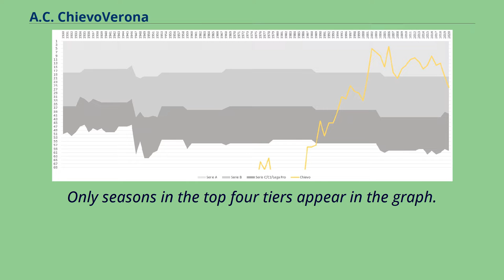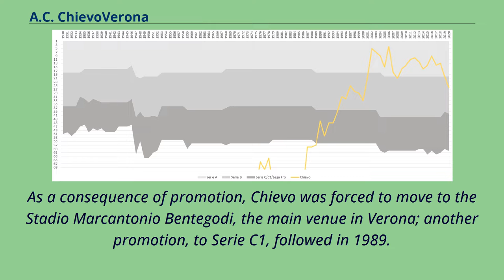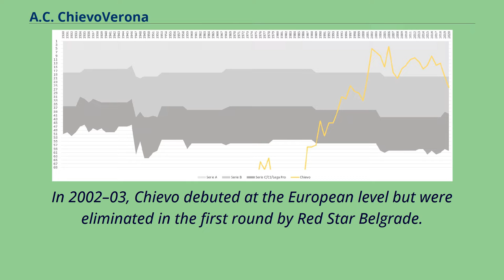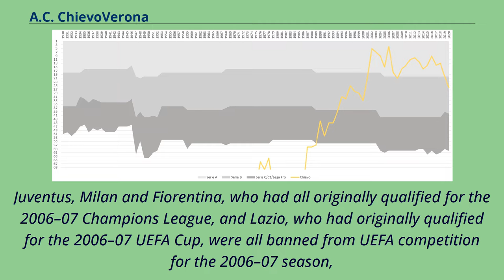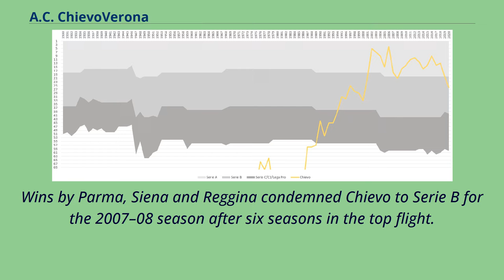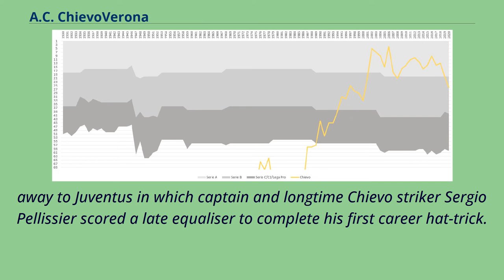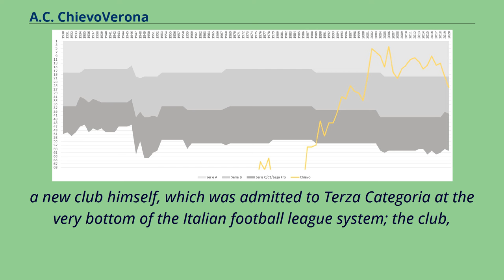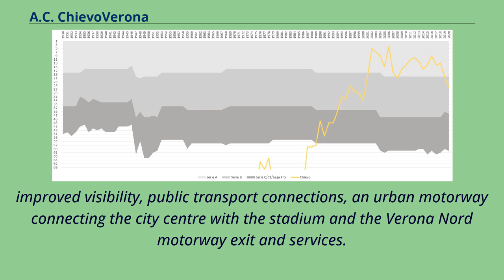A.C. ChievoVerona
The progress of Chievo in the Italian football league structure since the first season of a unified Serie A （1929/30）.
Only seasons in the top four tiers appear in the graph.
Associazione Calcio ChievoVerona, commonly referred to as ChievoVerona or simply Chievo [ˈkjeːvo], is a former professional Italian football club named after and based in Chievo,
a suburb of 4,500 inhabitants in Verona, Veneto, and owned by Paluani, a bakery product company and the inspiration for their original name, Paluani Chievo.
During its years as a professional club, Chievo shared the 38,402 seater Marc'Antonio Bentegodi stadium with its cross-town rivals Hellas Verona.
Following the club's exclusion from professional football in 2021, Chievo is solely running as a youth team for the current 2021–22 season.
The team was founded in 1929 by a small number of football fans from Chievo, a Verona frazione.
Initially the club was not officially affiliated to the Italian Football Federation （FIGC）, but nonetheless played several amateur tournament and friendly matches under the denomination O.N.D. Chievo, a title imposed by the fascist regime.
The club's formal debut in an official league was on 8 November 1931.
The team colours at the time were blue and white.
Chievo disbanded in 1936, however, due to economic woes but returned to play in 1948 after World War II, being registered in the regional league of Seconda Divisione （Second Division）.
In 1957, the team moved to the field "Carlantonio Bottagisio", where they played until 1986.
In 1959, after the restructuring of the football leagues, Chievo was admitted to play the Seconda Categoria （Second Category）, a regional league placed next-to-last in th...